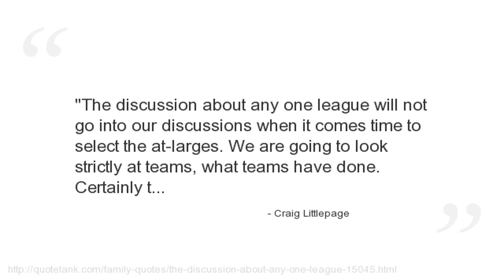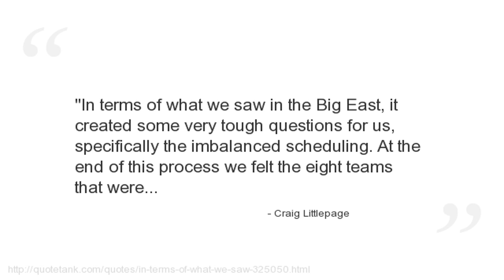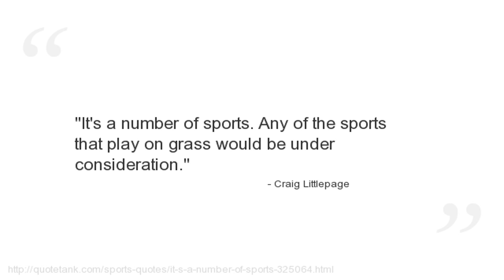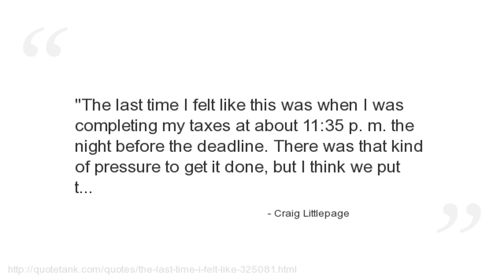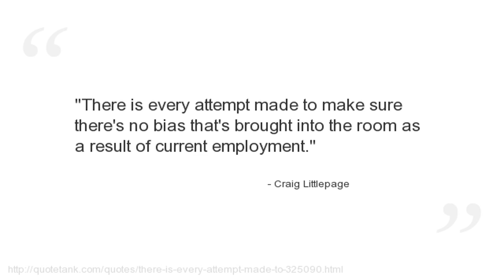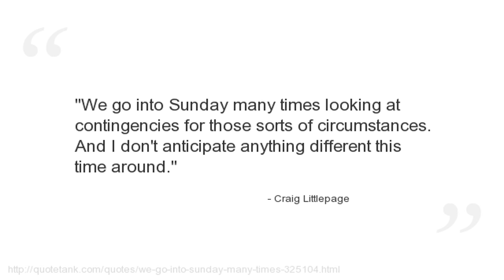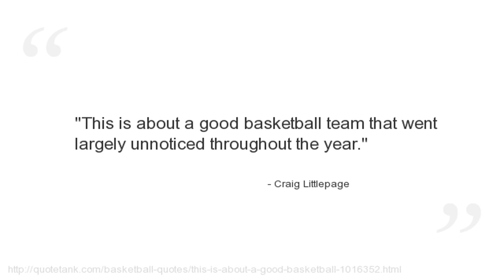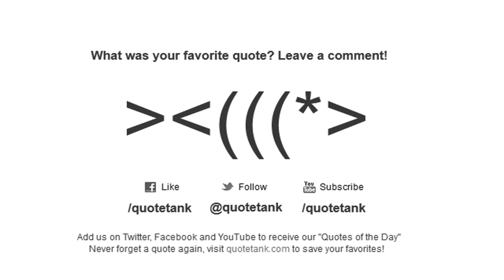Craig Littlepage Quotes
Who is Craig Littlepage?
  an American athletic director at the University of Virginia in Charlottesville, Virginia.